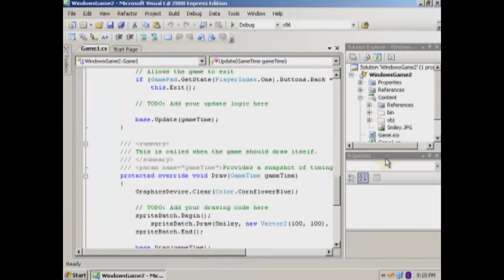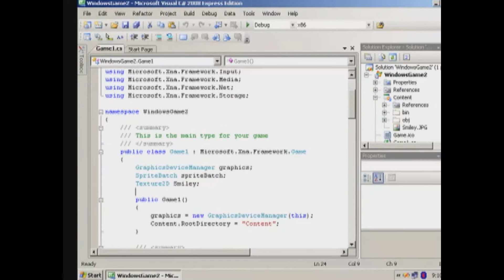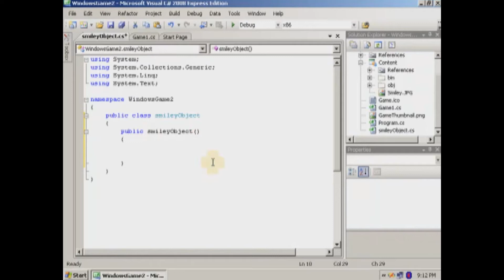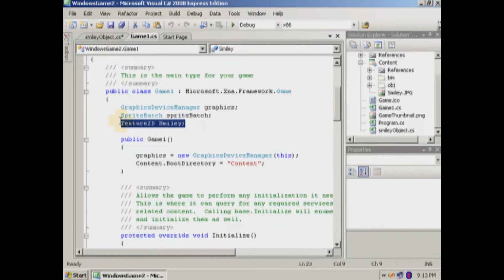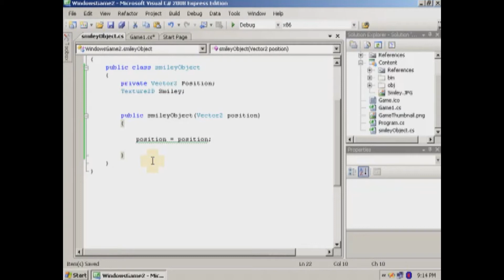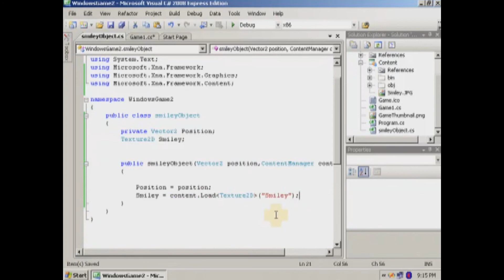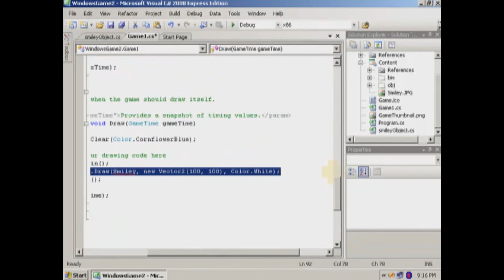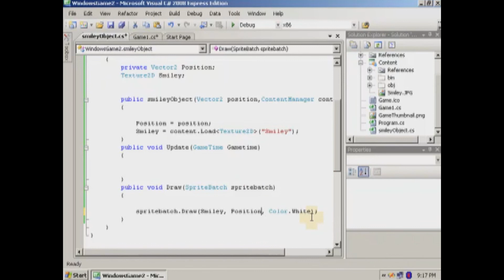XNA Tutorial Make a Game Object Lesson 3 Part1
Ok well i expanded on the spritebatch teachings and in this tutorial I am showing how to make a game object that has the position and texture stored in there.

I also go over how to write string to the xna string.